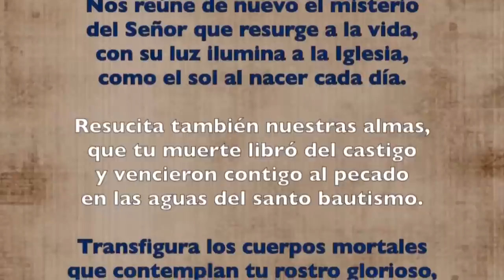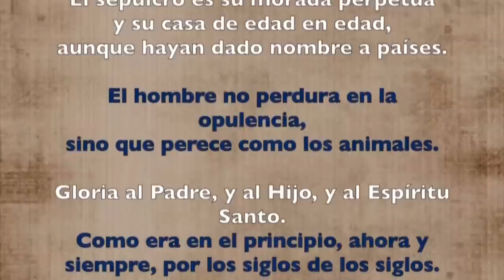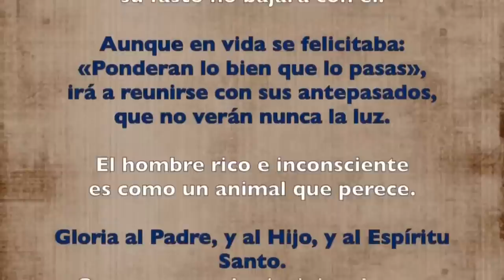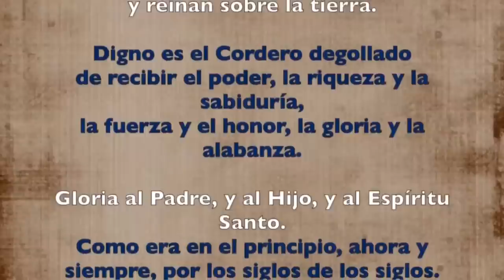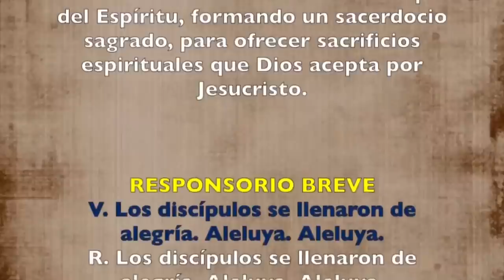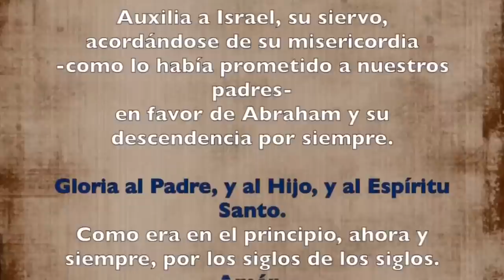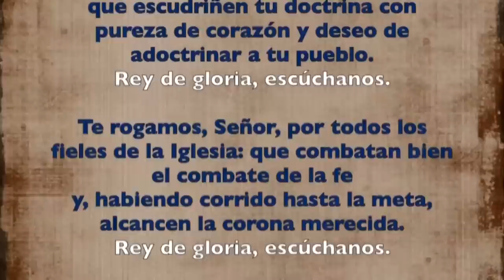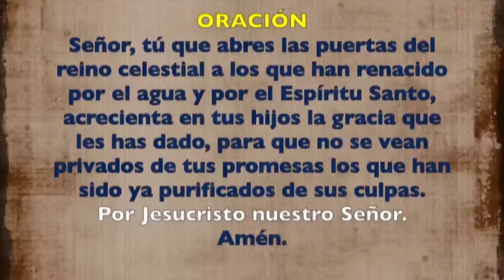Oración de la tarde (Vísperas), MARTES 16 DE MAYO 2023 | Martes VI semana de Pascua | Padre Sam